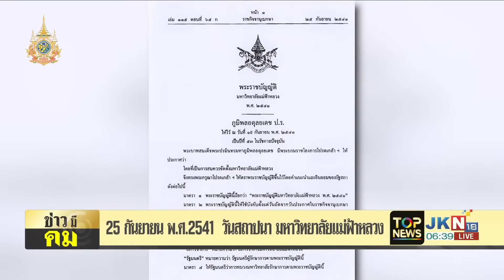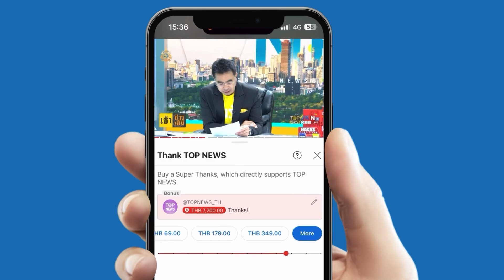วันสถาปนา "มหาวิทยาลัยแม่ฟ้าหลวง" วันนี้เมื่อวันวาน 25 กันยายน 2541